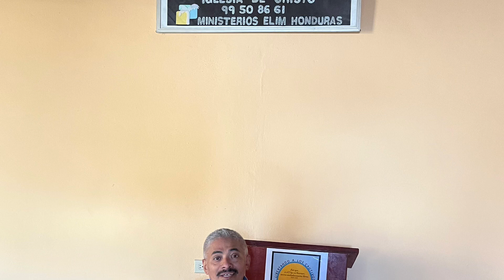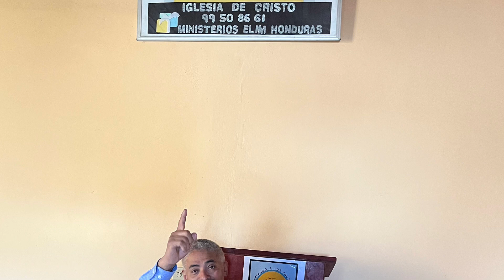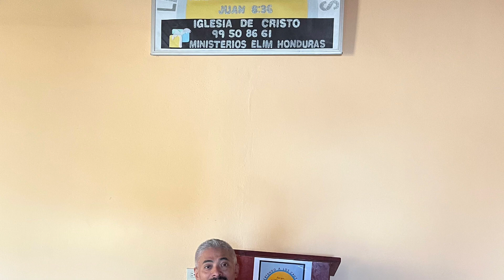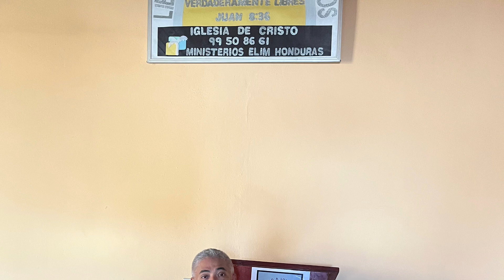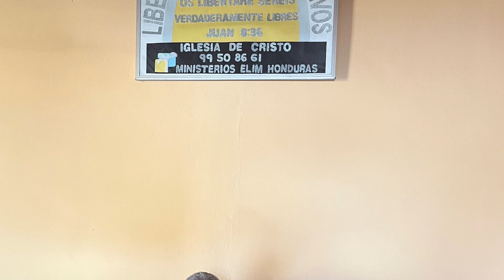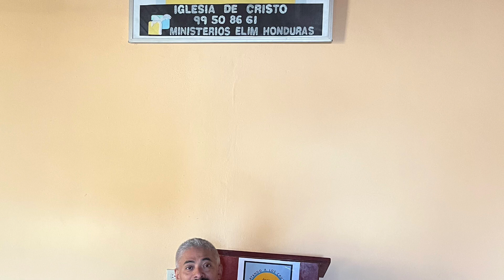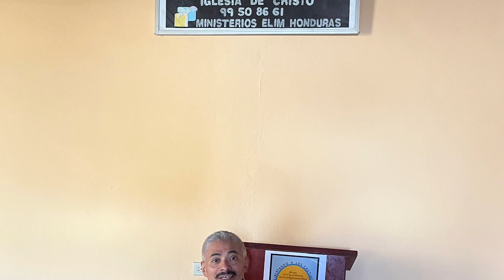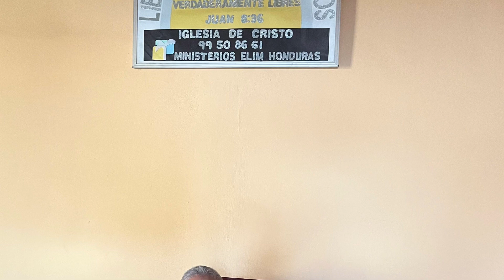Jesus es el camino al Padre